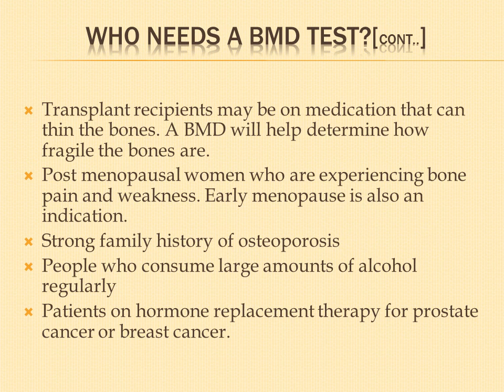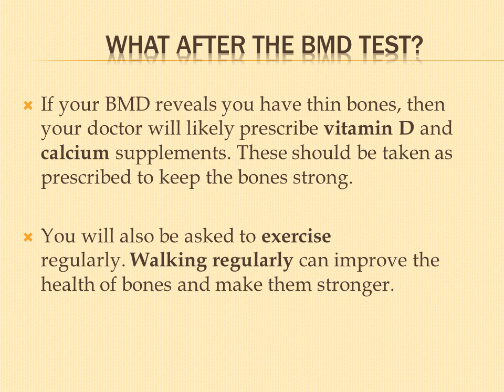BONE MINERAL DENSITY - Patient Information Presentation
View the text of this article by Dr Vivek Baliga

A bone mineral density test is a simple test that help determine how strong the bones are. In this presentation, patients will learn why a bone mineral test is done and why it is important.